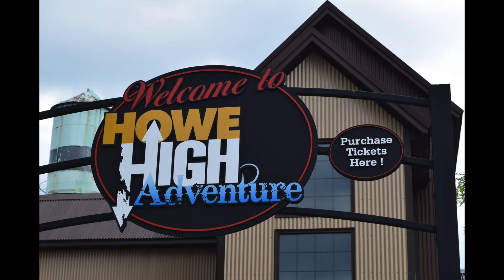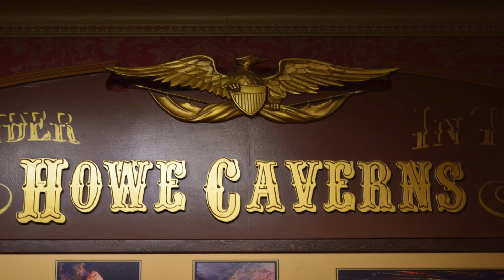Howe Tavern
Howe Tavern 2 years ago. Old footage with my ex enjoy the footage.